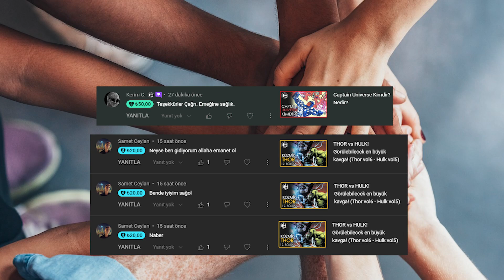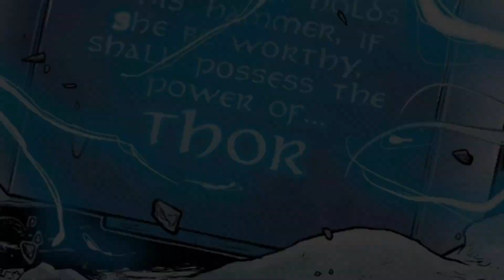Jane Foster'ın Kanser olma Teorisi!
Kanala katılmayı düşündün mü ?